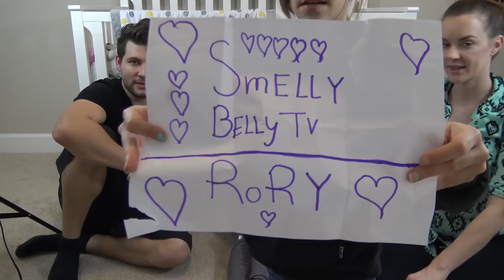👶BABY ALIVE CHALLENGE👶PUT YOUR BABY TO SLEEP!! | SMELLY BELLY TV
It's Jayla and Aydah's favorite day of the week!! Parent challenge day. Today Jesse and Terra do the baby alive challenge. They do it the SmellyBelly way. Terra and Jesse each have a baby alive. They must feed the baby, change the diaper and get her to sleep. The person who gets their baby in the crib first is the winner!! You must watch to see who wins. Who is going to win?! Comment and let us know who you think will win. We hope to see some SmellyBellyians at playlist live in Orlando from April 22-24th. We will be there for Aydah's Birthday so come and celebrate with us! Thanks for all of your love and support.

we release a new video everyday!!! Sometimes more!! Here is our schedule.

Tuesday - Toy Tuesday - We show you the latest and coolest toys! We also review toys that are not very popular but look fun and silly!

Wednesday - We answer that Wednesday is a show about answer a question and figuring it out. We usually try myths or talk about science subjects and health subjects. We try to throw in some fun education!

Thursday - Thank you Thursday - For this series we do challenges and shoutouts and we love it when you guys give us suggestions!

Friday - Food Friday! For this series we do anything related to food. We may show quick and easy snack idea's or we might try food from a foreign country.

Saturday and Sunday we release family VLOGS so you can get to know us better and we can get to know you better! We love hearing about your experiences in the comments!!